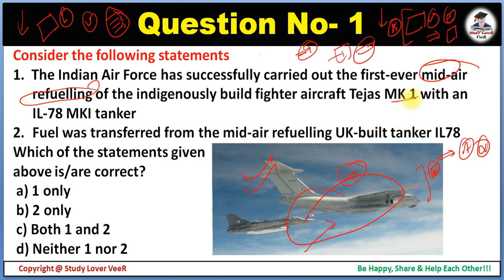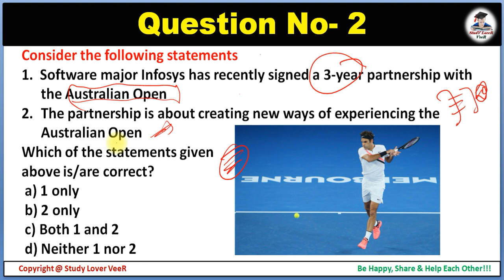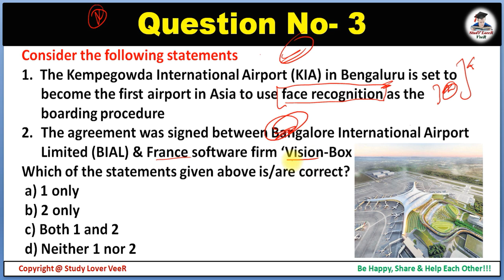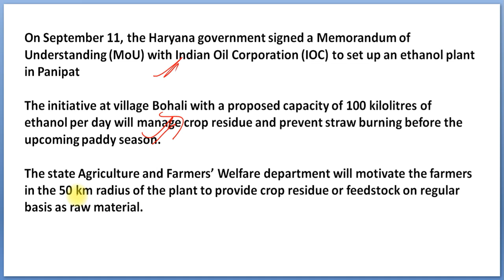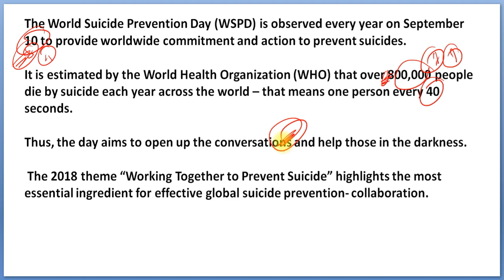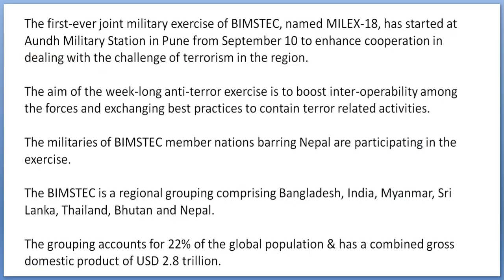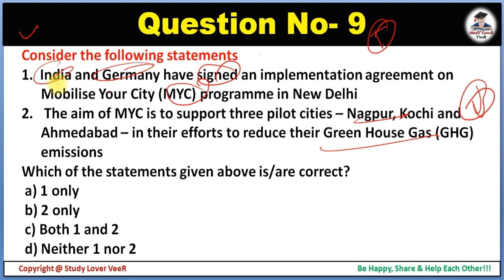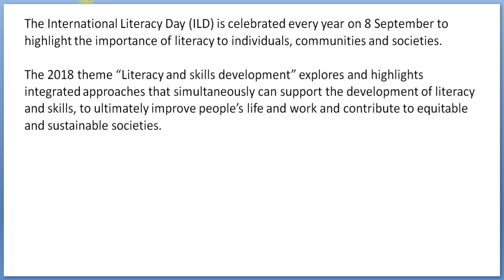Current Affairs MCQ - 12 September 2018 from The Hindu, Indian Express, PIB, Yojana- UPSC/SSC- VeeR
Thank YoU. VeeR